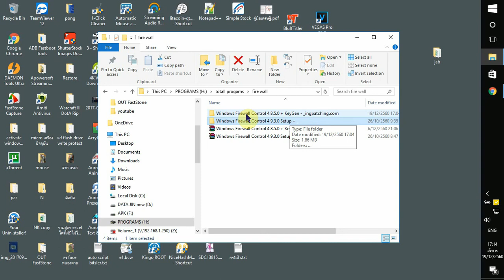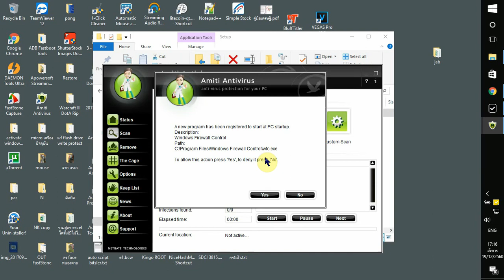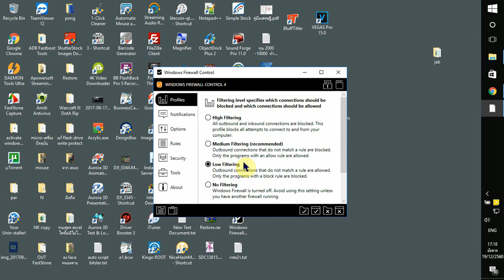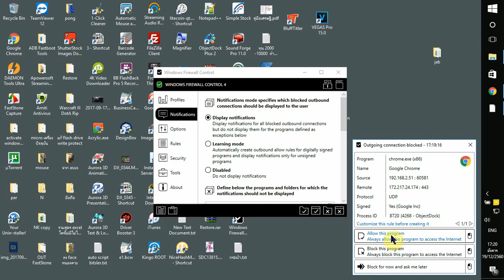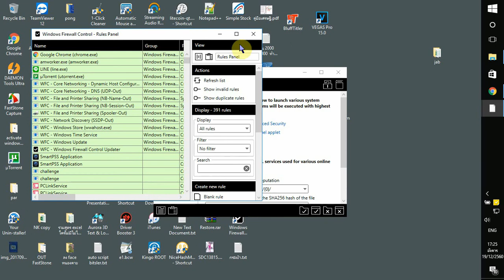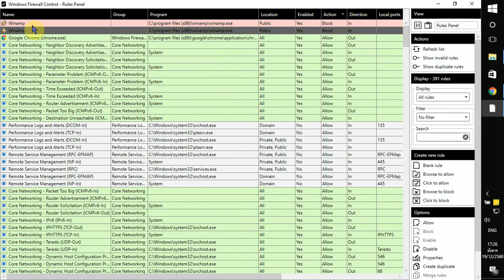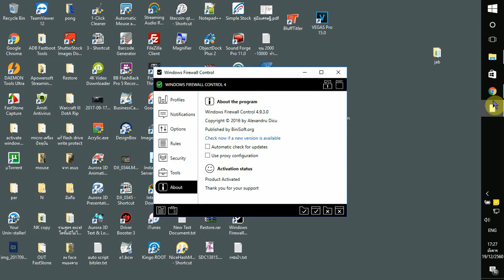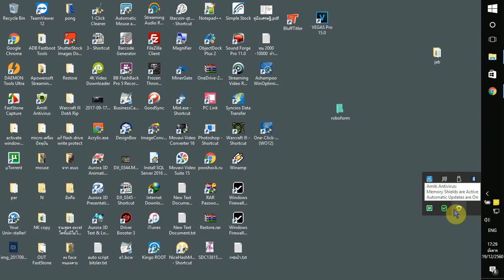ลงโปรแกรม Windows Firewall Control (ยามเฝ้าประตูออกเน็ต)